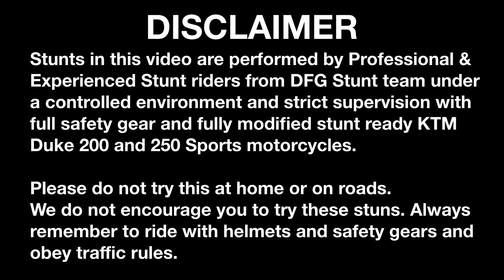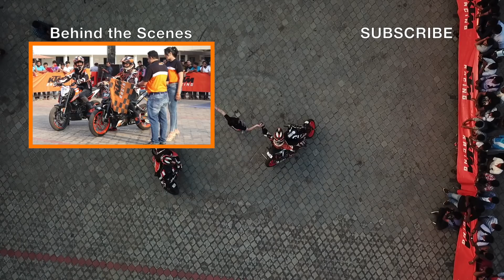KTM Duke 200 Stunt Show Manipal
KTM Stunt Show by Manipal KTM performed by DFG Stunt on 9th March 2019

My Gear

My Helmet LS2:

Gopro HERO 7 BLACK:

GoPro HERO 5 BLACK:

GoPro HERO 5 Aluminium Casing mounted on helmet chin:

GoPro chest mount:

GoPro shorty stick:

Main Camera Canon 80D:

Secondary Travel Camera Sony WX500:

TimeLapses with iPhone 6S 128GB:

Timelapse Tripod:

360 Timelapse rotating counter:

Mic Rode smartLav+:

Front Mic mounted on camera Rode VideoMicro:

Memory Cards:

Aluminum Alloy Protective Case for GoPro HERO 6/5 Black

GoPro / SJ cam adapter for Zhiyun Smooth Q Gimbal

Main Editing on MacBook Air 13.3 with iMovies:

Main Editing Hard Drive Seagate 1.5TB:

Joby Gorillapod:

Filmed on: GOPRO HERO 7 BLACK, Canon 80D, DJi Mavic Pro Drone
Edited on: MacBook Air with iMovies

Location: Manipal / Udupi KA INDIA